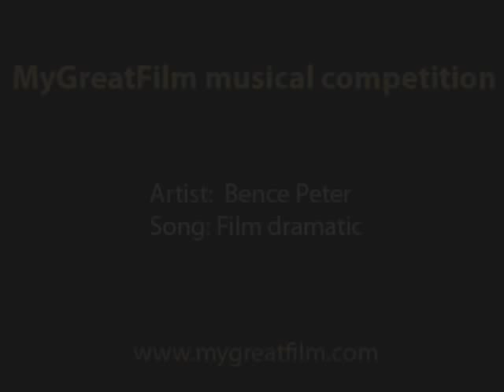MyGreatFilm musical competition - Bence Peter - Film dramatic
A MyGreatFilm filmzenei pályázatára beérkezett versenyanyag.

Szerző: Péter Bence
Cím: Film dramatic